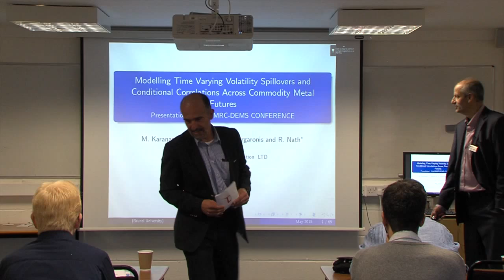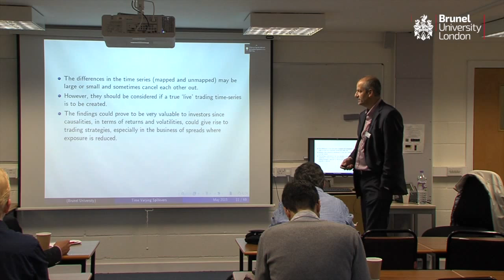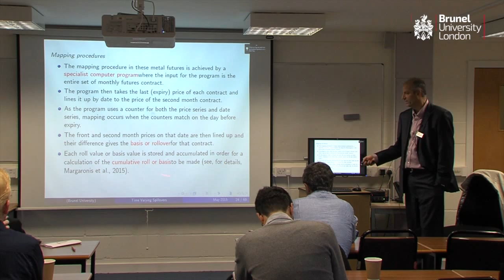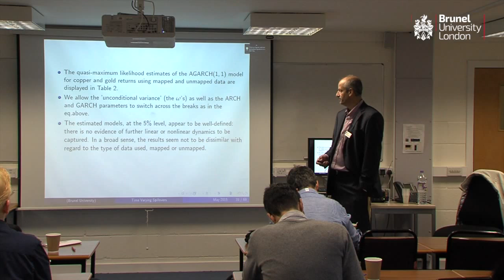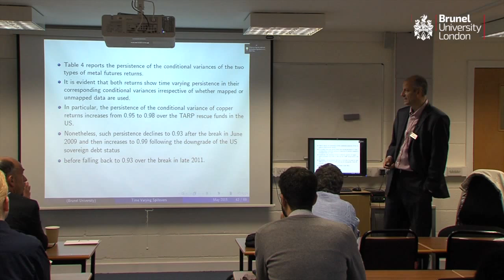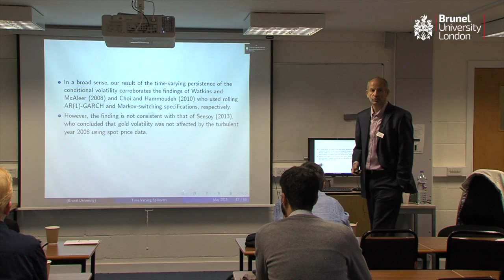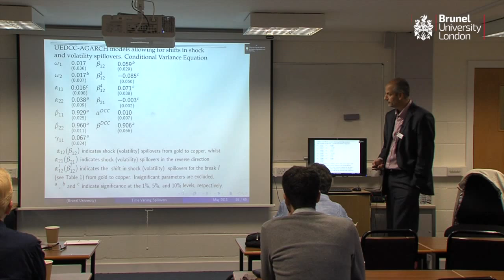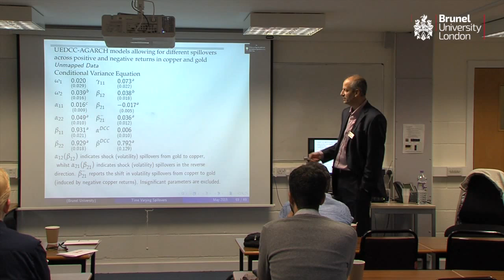Menelaos Karanasos 2